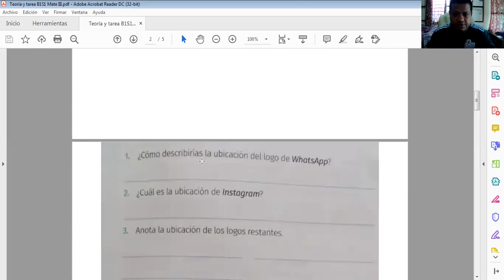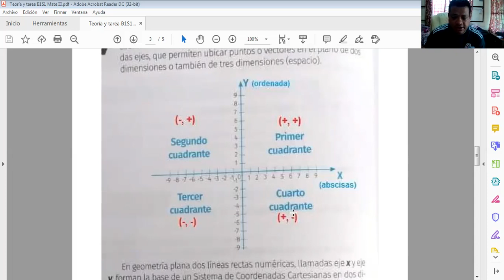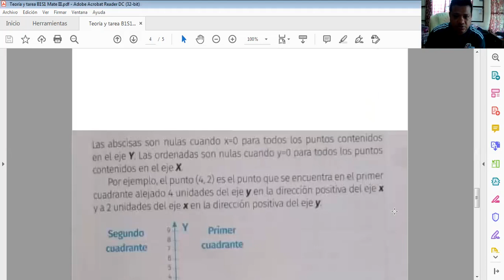Matemáticas III bloque I sesión 1 Lugar geométrico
Clase explicación lugar geométrico